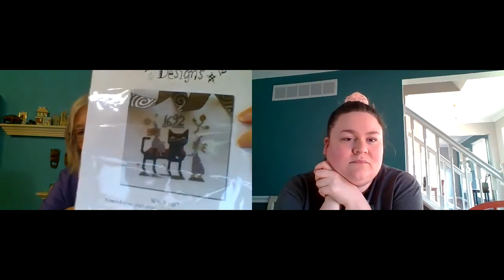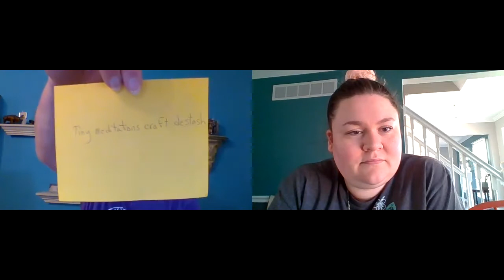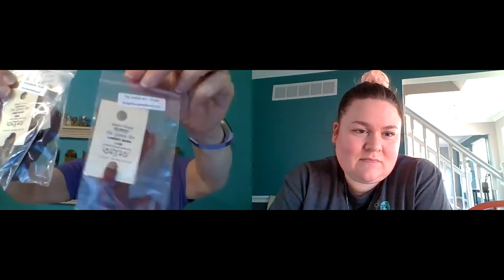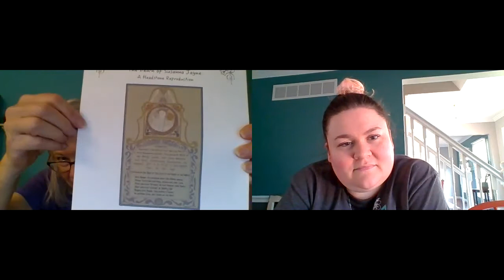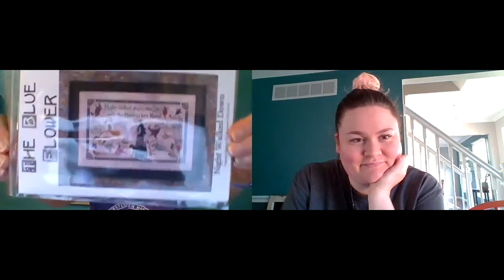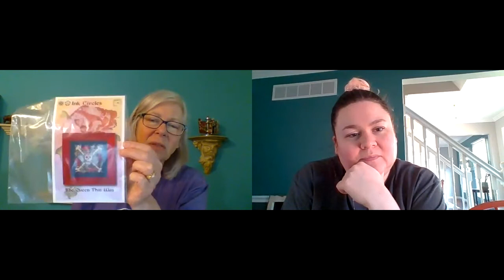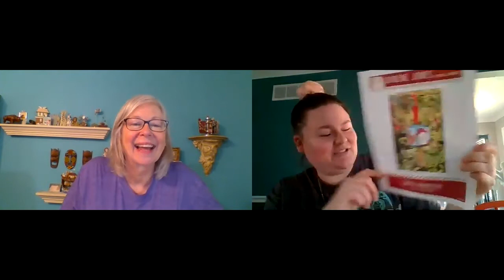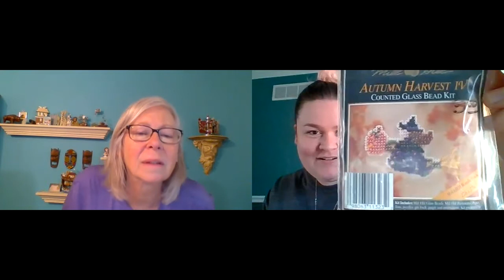Flosstube 26: Retreat Recap and Stitch Maynia plans!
Connie: count_twice_stitch_once
Melina: melinastitcher